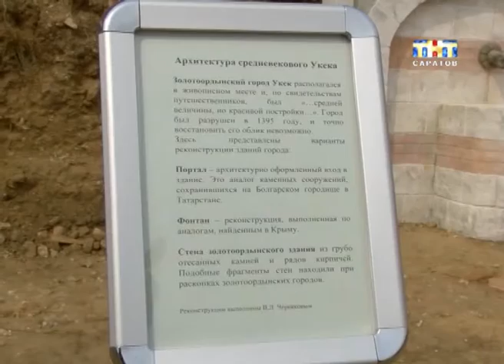Прошёл фестиваль "Один день из жизни средневекового города" [ВИДЕО]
Побили все рекорды. По данным правоохранительных органов, посетителей "Одного дня из жизни средневекового города" было в три раза больше, чем в прошлом году. Фестиваль исторической реконструкции проходит на Увеке уже в четвертый раз. Но настолько масштабного и зрелищного еще не было. Он увеличился и в размерах, и в качестве: площадка стала гораздо больше, а реконструкторы точнее в своих исторических костюмах и занятиях. Анна Головчинская окунулась в прошлое.